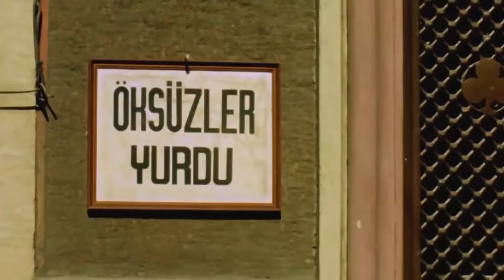Kemal Sunal- Unutulmayan Sahneler | Bölüm #41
Kemal Sunal- Unutulmayan Sahneler- ŞİMDİ HAPI YUTTUK!

Kahkahalara boğan Kemal Sunal filmlerinden en unutulmaz anları sizler için derledik. İyi seyirler...